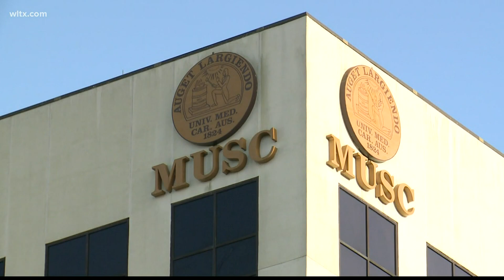Can you get COVID-19 twice?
The answers is yes, but it's unlikely that  you still have the virus after you recover.